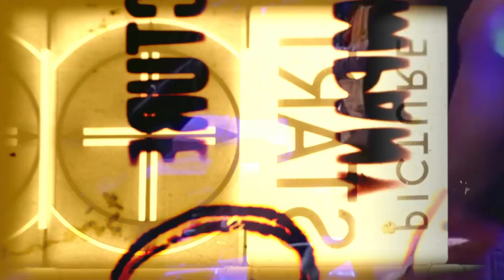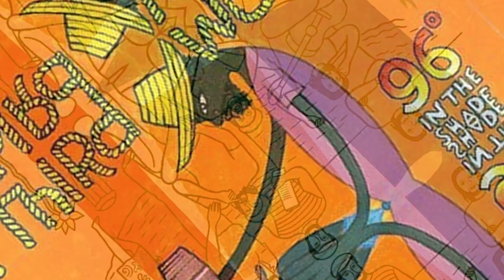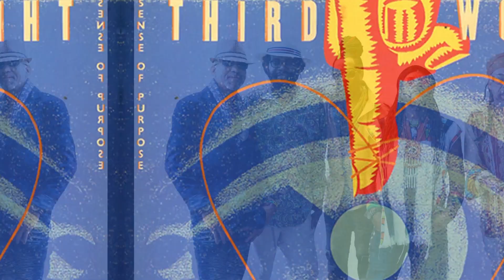Third World Reggae Band went down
The Story of Third World Reggae Band brings authentic rhythms and powerful messages.
Third World started when keyboard player Michael "Ibo" Cooper and guitarist (and cellist) Stephen "Cat" Coore (son of former Deputy Prime Minister David Coore), who had originally played in The Alley Cats and then Inner Circle, subsequently left to form their own band along with Inner Circle singer Milton "Prilly" Hamilton. They recruited bassist Richard Daley, formerly of Ken Boothe's band and Tomorrow's Children, and added drummer Carl Barovier and former Inner Circle percussionist Irvin "Carrot" Jarrett before making their live debut in early 1974.

After recording some tracks with Geoffrey Chung which were not released, the band's first single was the self-produced "Railroad Track" (1974). In their early days they played primarily in Kingston's hotels and nightclubs and (along with The Wailers) supported The Jackson Five when they played at the Jamaican National Stadium.
Who is. the better Artist Bob Marley or Burning Spear

Bob Marley
1945–1981

Dennis Brown
1957–1999

Bob Marley and the Wailers

Peter Tosh
1944–1987

Toots and the Maytals

Bunny Wailer
1947–2021

Black Uhuru

Jimmy Cliff

Desmond Dekker
1941–2006

Buju Banton

Burning Spear

U-Roy
1941–2021

Gregory Isaacs
1951–2010

UB40

Inner Circle

Roots Radics

Koffee

SOJA

Shaggy

The Upsetters

Johnny Osbourne

Luciano

Ziggy Marley

Yellowman

Steel Pulse

Eek-A-Mouse

Lucky Dube
1964–2007

The Skatalites

Spice

Beres Hammond

Culture

Lee Perry
1936–2021

Gentleman

Damian Marley

The Gladiators

Barrington Levy

Trinity
1954–2021

Mad Professor

Augustus Pablo
1954–1999

Queen Ifrica

Max Romeo

Mighty Diamonds

Alton Ellis
1938–2008

Freddie McGregor

Israel Vibration

Sizzla

Dillinger

King Tubby
1941–1989

Horace Andy

Linval Thompson